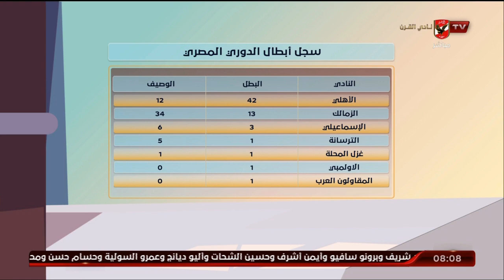اسأمة حسنى يستعرض سجل أبطال الدوري المصري.. تعرف على الترتيب | الأشبال